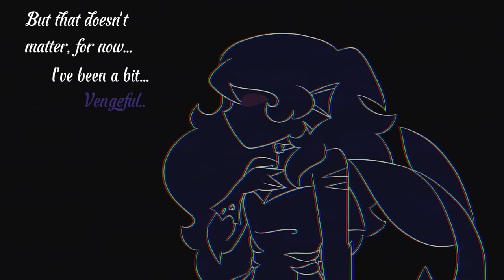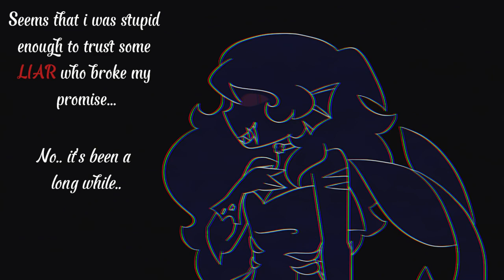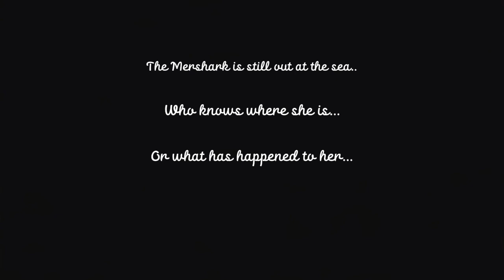the dark blues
09-17th-99